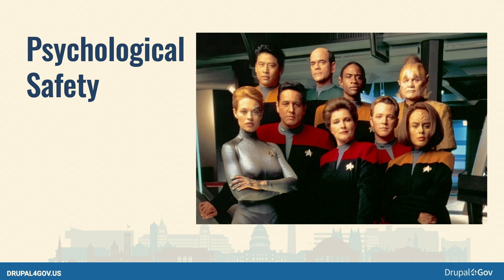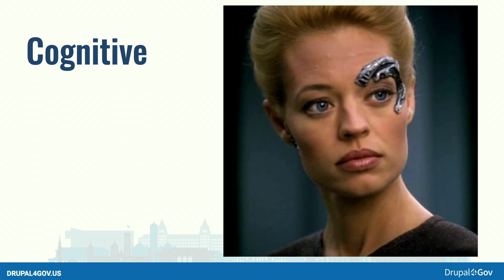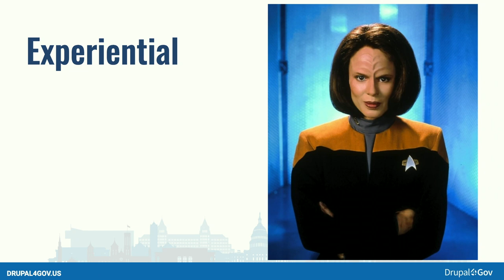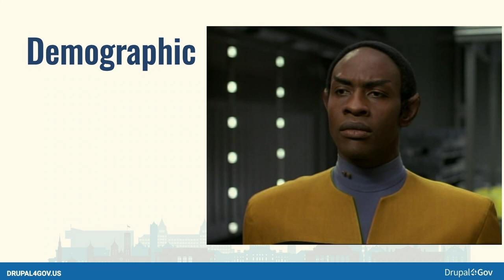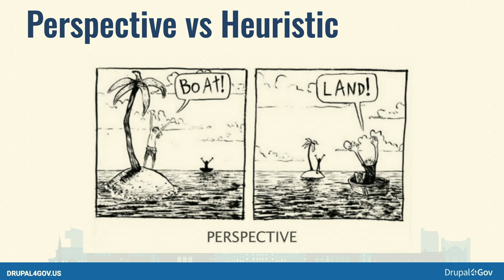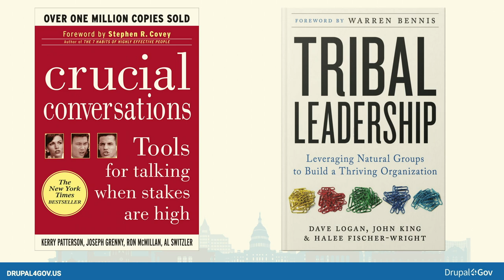How Math, Science, and Star Trek Explain the Value of Team Diversity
The greatest asset of open source software is the ability to fork and improve. When it comes to tech culture, are we accepting all pull requests? Can we be better? If so, how? To the science! This session explores the mathematical algorithms and scientific studies describing the advantage of diverse teams. We’ll dive into existing research and real-world situations that solved complex problems. We’ll also explore a mathematician’s theory that “diversity trumps ability.” We’ll also explore how Star Trek played a pivotal role in being the allegory for this concept. Attendees will take away concrete ideas, examples, and processes to, hopefully, increase the output of their team in the long-term.

Fredric Mitchell
Principal - Bright Plum, Inc.